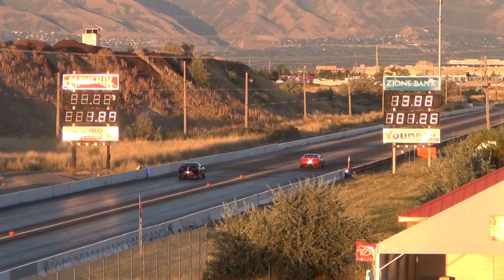141 Camaro vs Mustang